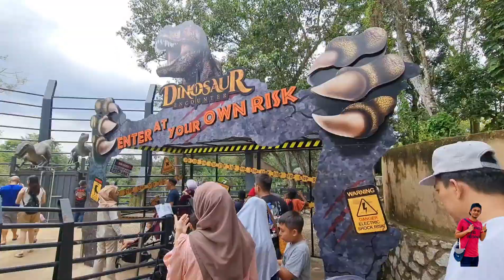taman dinosaurs di zoo melaka masuk percuma saje! rugi kalau tak pergi